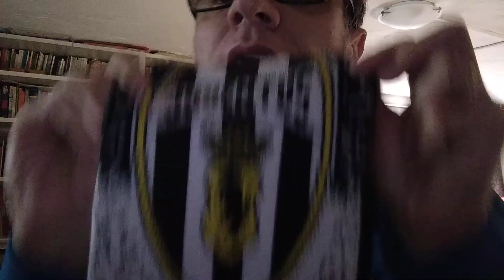Calvino metti il parrucchino!!!!